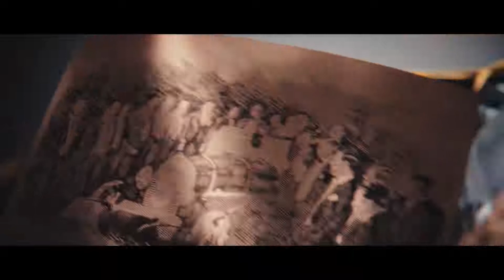Together we are Extraordinary The Story of Bentley Motors